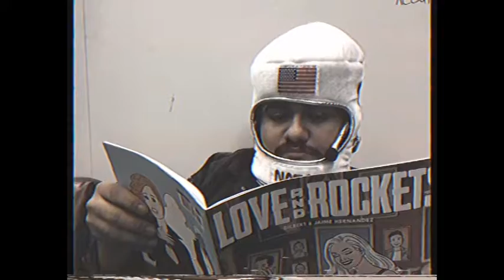Houston We Have A Problem-Gooch Palms HIGH SCHOOL MUSIC VIDEO PROJECT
Shot in Houston.
Made back in 2017 for an A/V class assignment.
The first (and so far only) thing I'm happy enough with to actually share with the world.